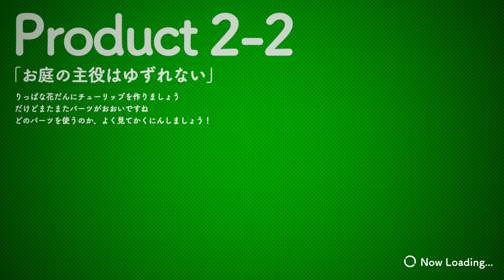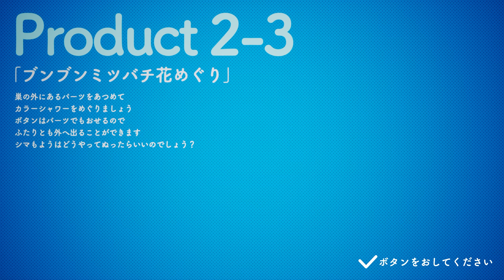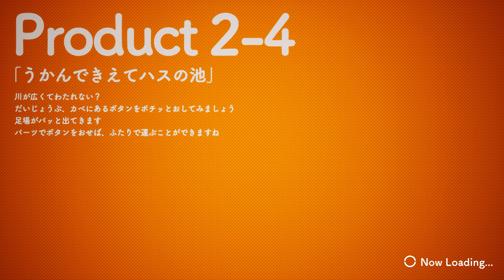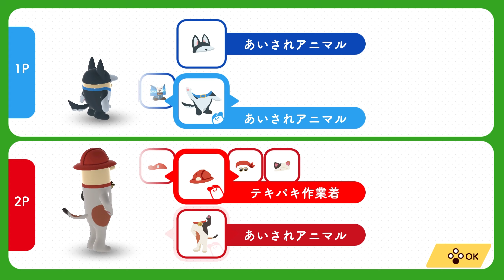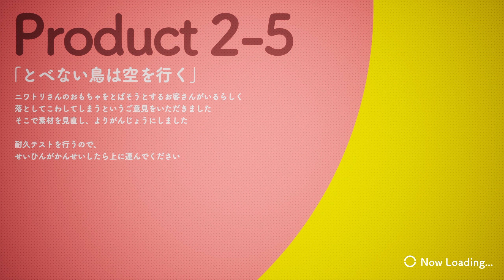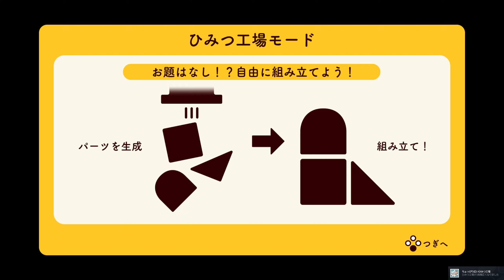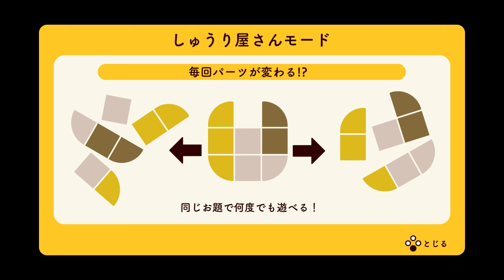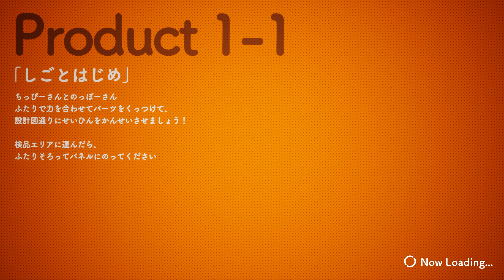天才八神と奴隷たろちゃんは ちっぴーとのっぽー #3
実際にはみたたろも結構頑張ってくれてるんだけどね。
奴隷たろちゃんってなんか収まりが良いよね。
ごめんね、たろちゃん。
ジャンル：アクションパズル
開発元：peakvox/オーツー
プラットフォーム・発売日：Switch 2023年3月9日
ちっぴーとのっぽー 実況リスト(毎週金22時更新)
配信してる人
八神颯(やがみん)